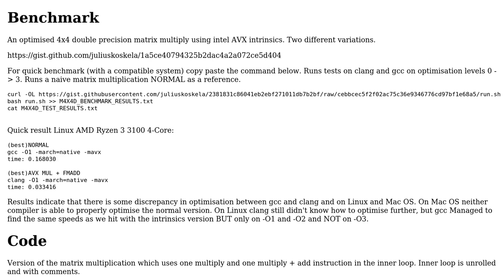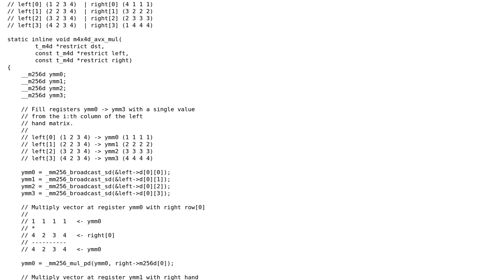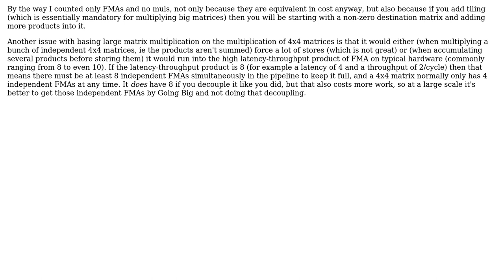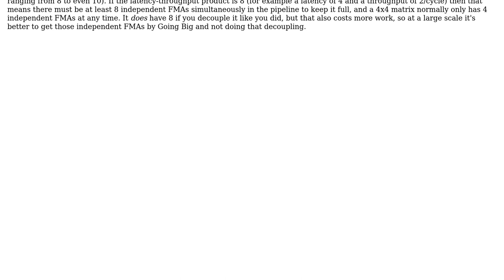Code Review: 4x4 double precision matrix multiply using AVX intrinsics (inc. benchmarks)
With thanks & praise to God, and with thanks to the many people who have made this project possible! You are responsible for your own actions.